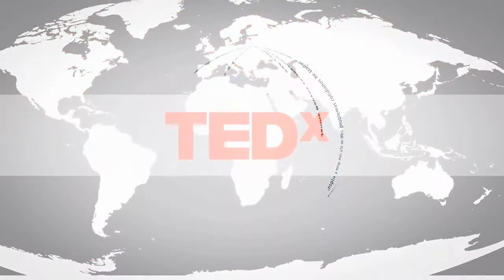Mair Hill - Ted Talk - A GOOD PLAN